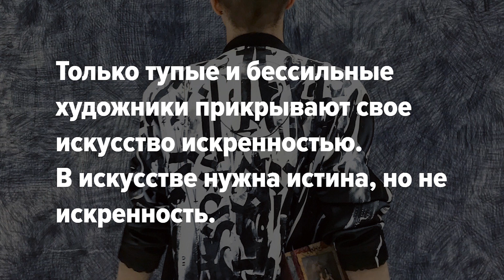Что такое искренность | Покрас Лампас | Prosmotr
Фрагмент лекции «Как не стать миллионером» Покраса Лампасам, художника и каллиграфа.
В чем отличие между истиной и искренностью? Является ли искренность оправданием для откровенно неудавшейся работы? Или искренность это поиск истины, который проводит художник в своей работе? На все эти вопросы ответит Покрас Лампас.